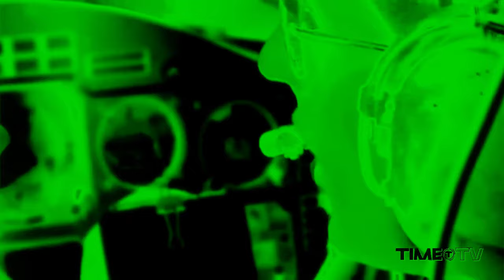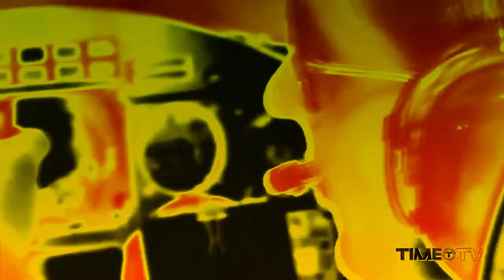Preview 2 Dragostea Din Tei Random Effects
Requested by: @Linkinparksjdjw
Add me on Discord: Jackhogs